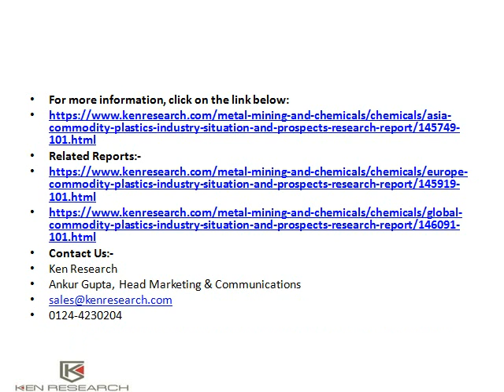Asia Commodity Plastics Industry Market Analysis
The report indicates a detailed view of the commodity plastics market with a budding emphasis on the different segmentation variables used to break down the market into different base components.For more information, click on the link below:
Ken Research
Ankur Gupta, Head Marketing & Communications
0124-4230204